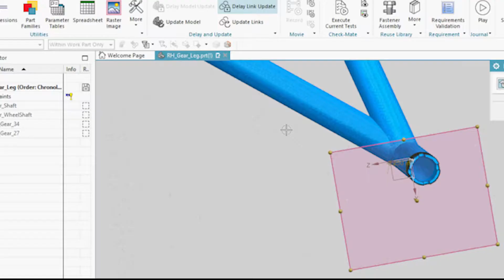Insta360 One X flight / A few crazy and unique views / Chasin' Shadows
New views with the insta360 one X camera, let me know what you think!
Chasin' AM shadows! Join me for a flight for a unique takeoff and landing view!

📒 Show Notes  📒

If you haven't watched the previous 360 videos, make sure to check out my 360 Views play list!

My mission - To support a culture of safety in the general aviation community. Providing tips and best practices to fly safe when using tech, while also getting the most out of each flight.

If you're looking for a Garmin inReach locator, I will be doing a review soon on the Garmin inReach Mini
Also, I will review the aftermarket case.

Other Tech used ➡️
Phone external mic
Phone gimble
Carbon fiber pole